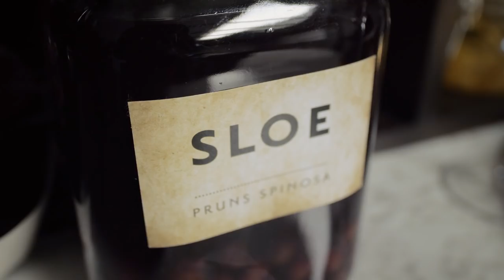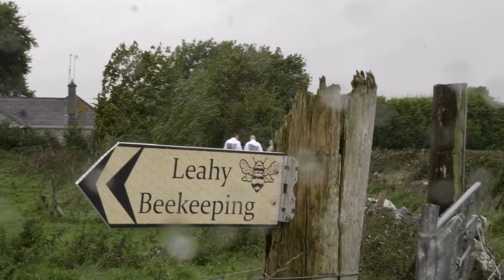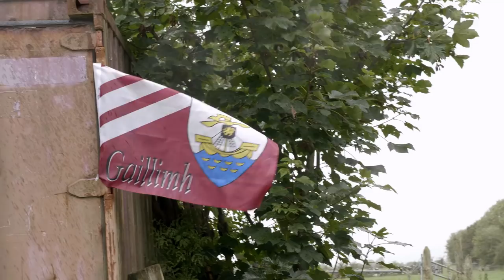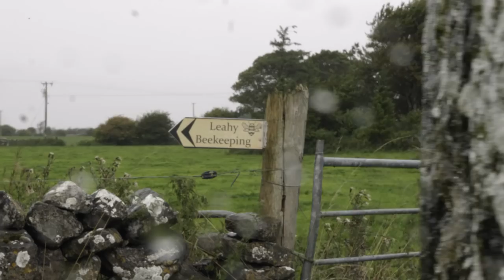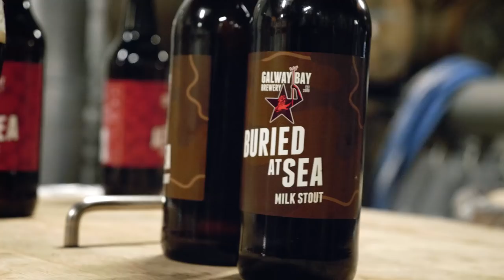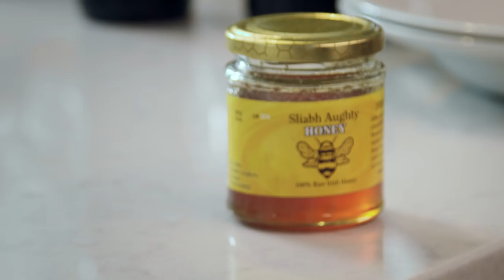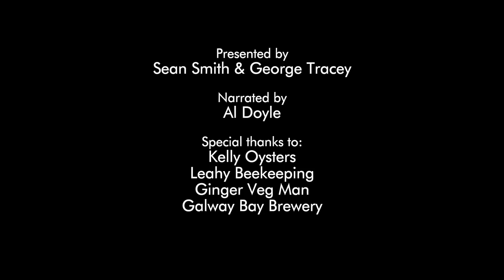Find It, Cook It - Episode 1 "Galway/Oysters"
On the emerald isle, adventure is just around the corner…if you know where to look.

Find It, Cook It is Ireland's freshest cooking show. In this series, two fearless foragers will travel the length and breath of Ireland to meet the produce pioneers who are catching, growing and brewing some of the greatest food on the planet. And when they’ve found what they’re looking for they’ll bring it back to their kitchen to make some unforgettable dishes. First up, the beautiful county of Galway and it's world class Oysters.

Sean Smith is one of Ireland’s most exciting chefs with a passion for fresh ingredients.

When George Tracey’s not saving lives with the Dublin Fire brigade you’ll find him in Wicklow hunting, gathering and living off the land.

This show was written and created by Irish Media Network.